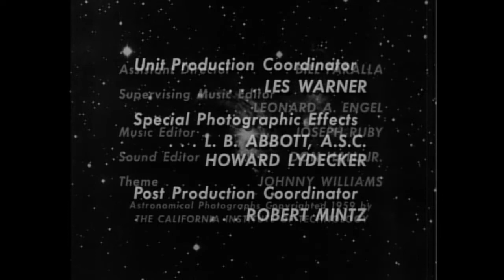closing to lost in space season 1 disc 1 2003 DVD